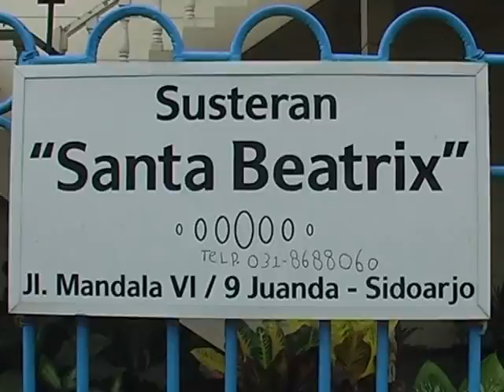Akpar Majapahit Peduli Sesama